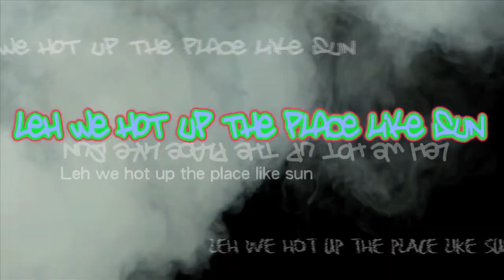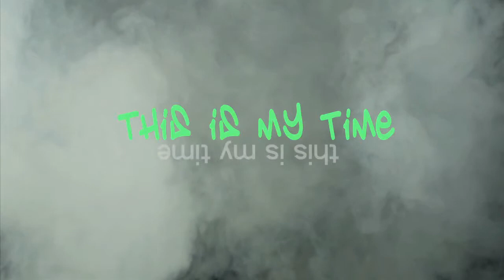Problem Child And Flipo - Hands Up (High) - 2015 SOCA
Written by: Problem Child
Performed by: Problem Child & Flipo
Produced By Fryktion,
Mixed & Mastered By Precision Productions. -